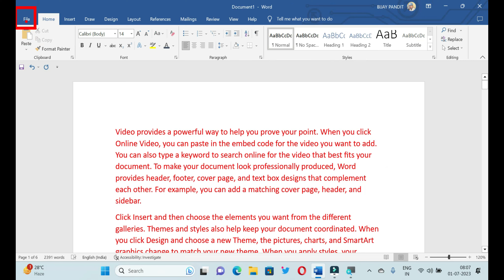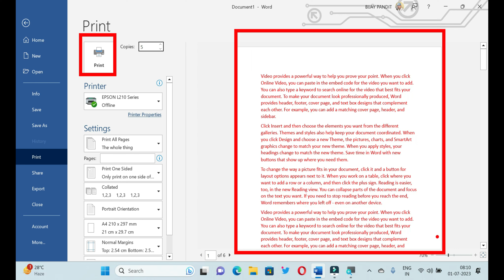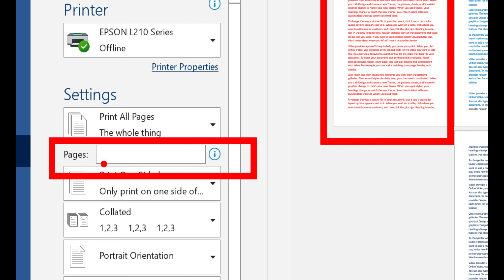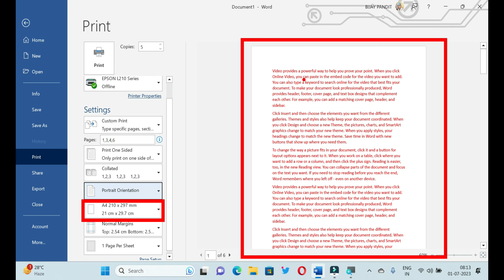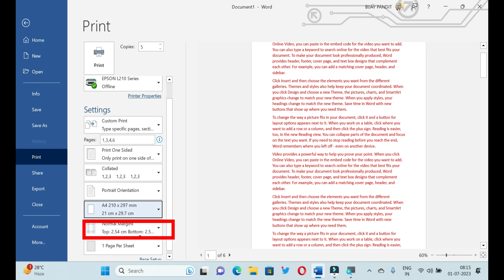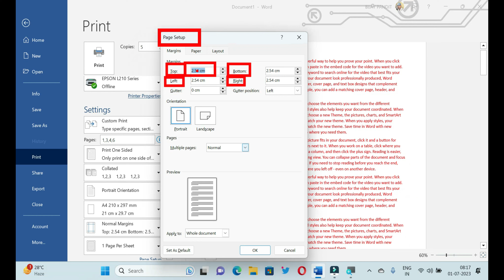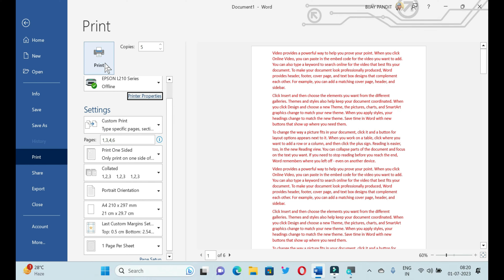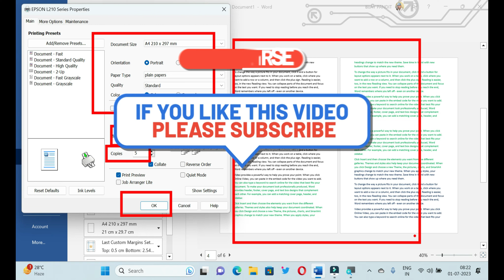एम एस वर्ड प्रिंट पेज सेटअप ॥ MS Word Print Page Setup ॥ How to Setup Printing Page in MS Word ॥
आपके प्रश्न :

एम एस वर्ड में पेज सेटअप कैसे करे ?
एम एस वर्ड  में प्रिंट पेज सेटअप कैसे करे ?
एम एस वर्ड में प्रिंट  कैसे करे ?
एम एस वर्ड में प्रिंटिंग सेटअप कैसे किया जाता है ?